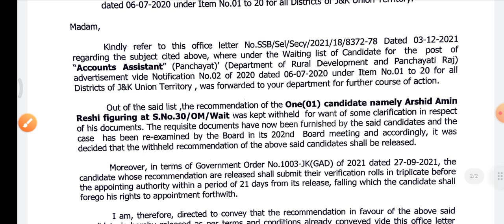jkssb new notice. government of jammu and Kashmir new notice. today jkssb update.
jkssb update